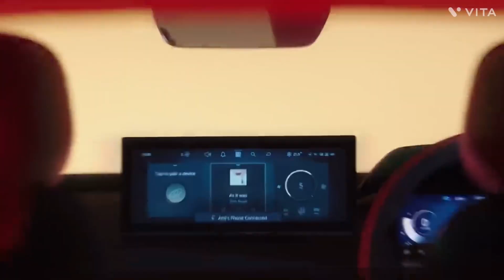Tata Curvv Launch Date ? |Revealed | Full Details | Futuristic car | Electric car | New cars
AND